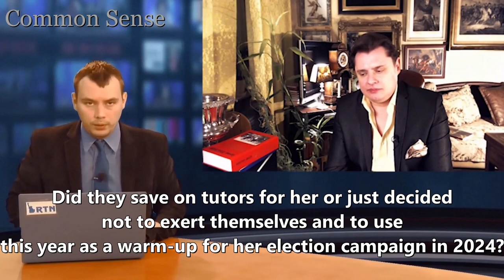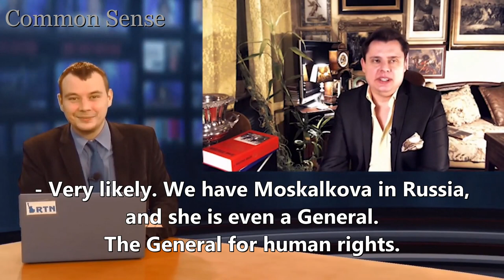Evgeniy Ponasenkov on Kamala Harris [ENG SUB]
Translated by Elmira Nazirova

Evgeniy Ponasenkov is a famous Russian historian, director, political commentator, journalist, singer and actor. The author of numerous scientific works, including major work – the monograph “The First Scientific History of the War of 1812” (2017) and the owner of the largest personal collection of books and art objects of the Napoleonic era in Russia. A frequent guest at public receptions at the embassies of the USA, France, Germany and other countries.